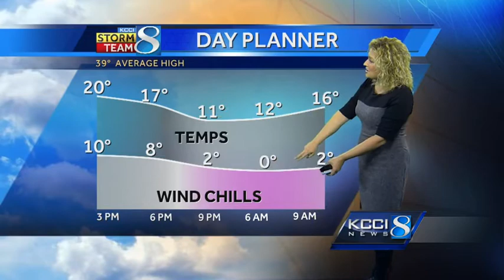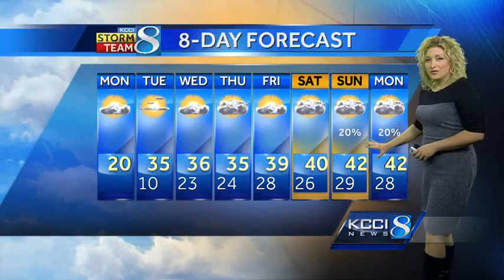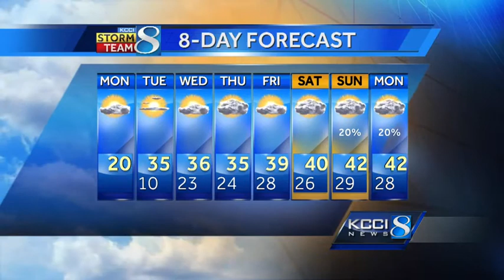KCCI 8 noon video forecast